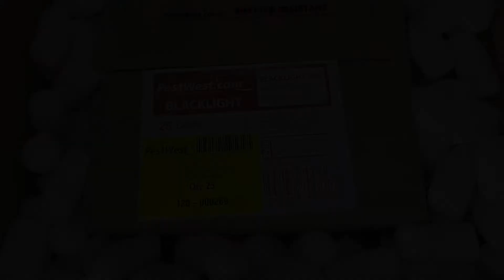Earth day 2021 with PestWest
Today is World Earth Day! See one of many ways PestWest is focused on environmental responsibility.